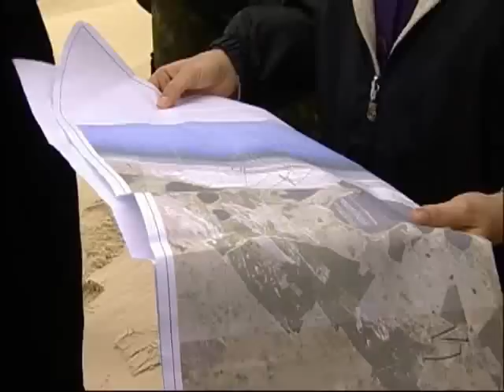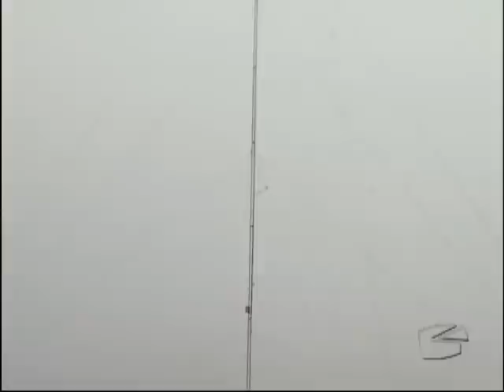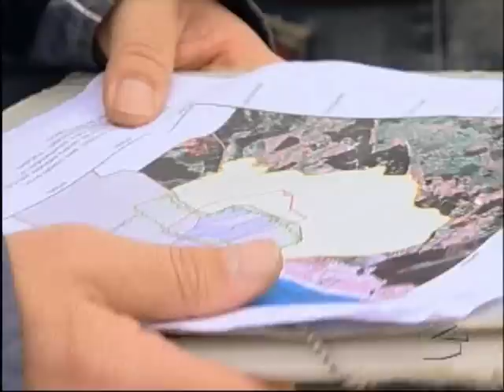Via Legal - Energia limpa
Aproveitar a força do vento na produção de energia é hoje uma realidade no mundo inteiro. Mas, assim como as hidrelétricas, essa alternativa também enfrenta resistência de quem defende a natureza. No sul do país, tem gente fazendo de tudo para impedir a construção de um parque eólico.